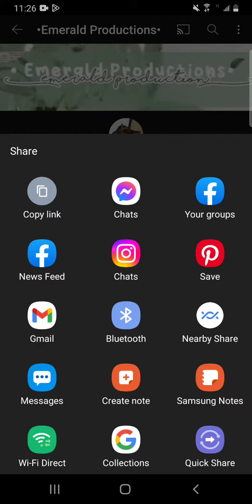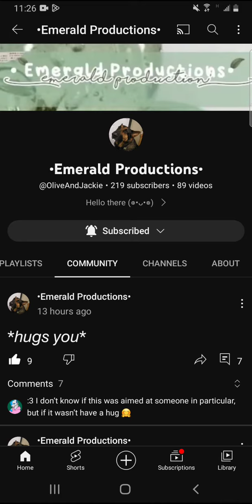youtube is broken